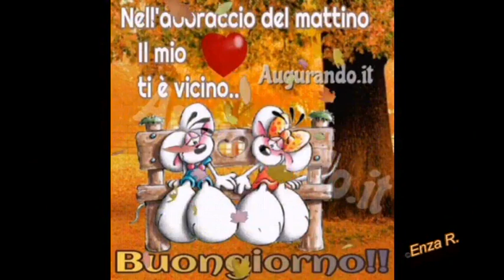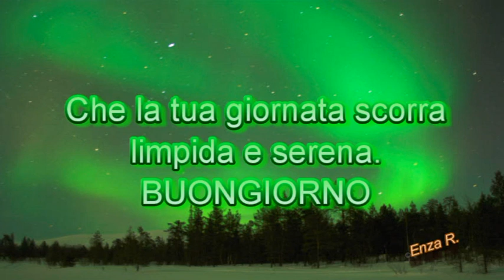Buongiorno, buon venerdì ❤❤🌹🌹😀😀